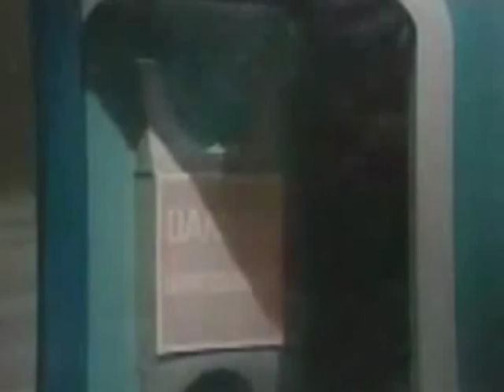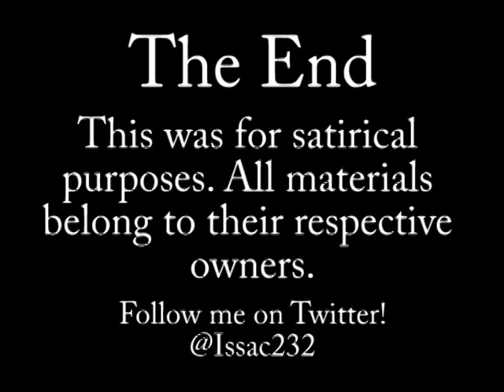Media Hunter - Doctor Who: Invasion of the Dinosaurs Review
Original Blip.tv upload: June 14 2012